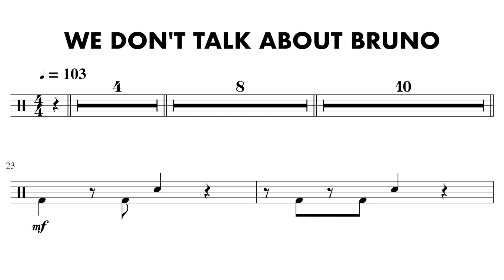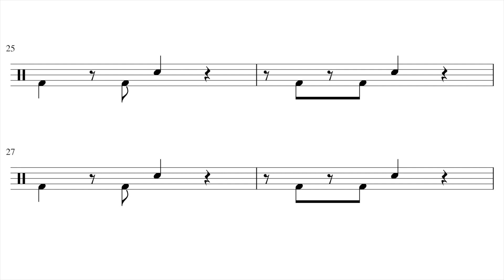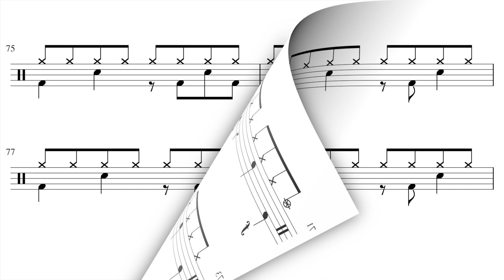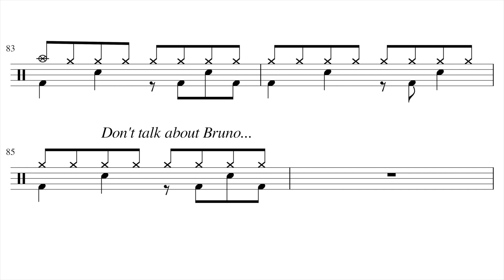"We Don't Talk About Bruno" - Drum Sheet Music 🥁 🎵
The drums begin after 0:50
"We Don't Talk About Bruno" is a song from Disney's 2021 animated feature film Encanto, with music and lyrics written by Lin-Manuel Miranda.
This is the full drum kit sheet music so you can play along.

ABOUT SIGHT READ DRUMS

You will find videos to help you improve your drumming without needing to buy sheet music or books.

- Play along backing tracks
- Jazz drum charts
- Rhythm exercises

And more.